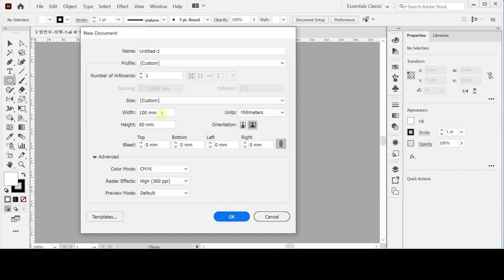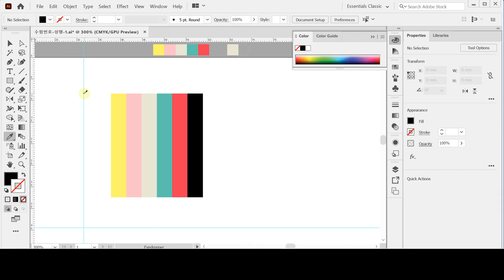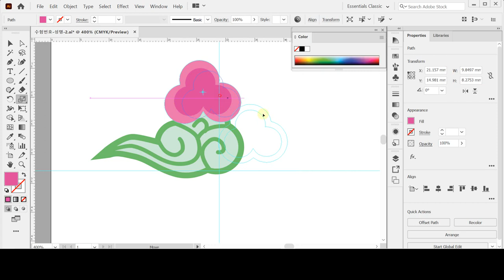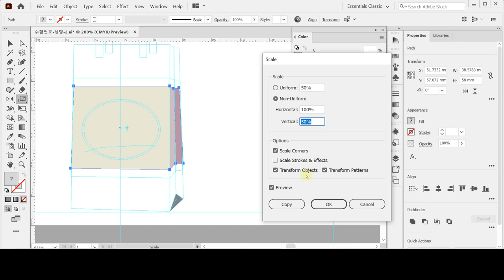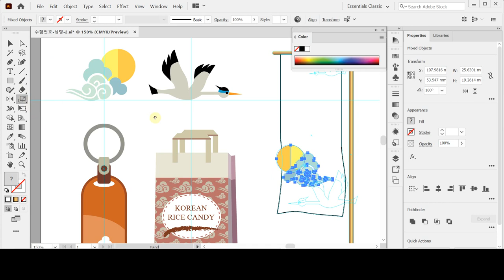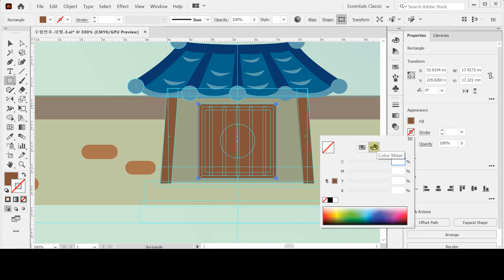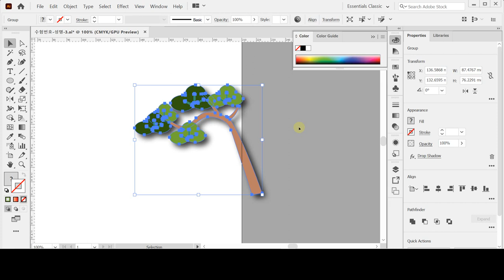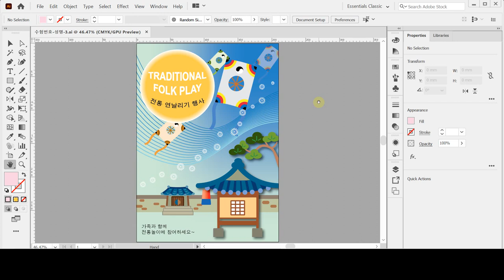[GTQ일러스트1급 ver.CC] 4회